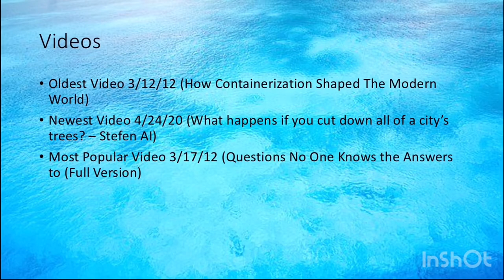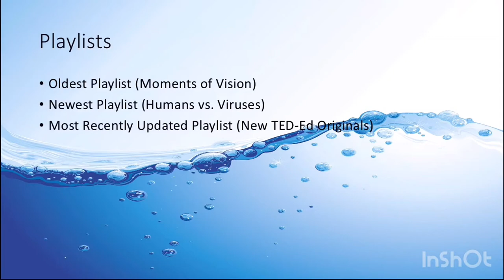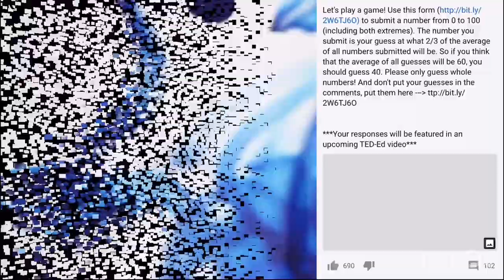Minecraft Mobile Survival Season 2 Episode 3/20